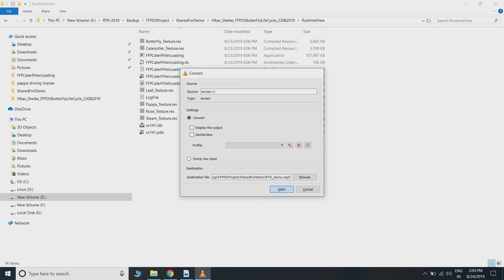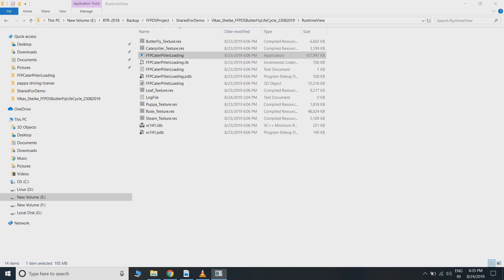FFPDS-ButterFlyLifeCycle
Demo Name: FFPDS-ButterFlyLifeCycle
Full Name: Vikas hanamant shelke
Batch: RTR 2018
Group Name:Texture
Description : Demo is about showcasing circular linked list in the form of life cycle of butterfly. For rendering scene, i have created models in Blender and then exported it as .obj file.  This exported obj file is loaded and rendered along with animation in OpenGL.